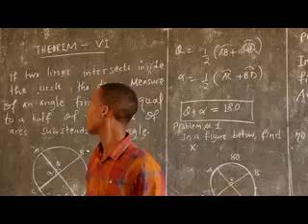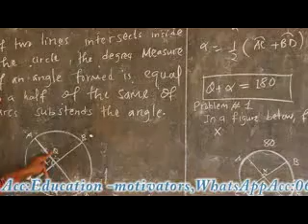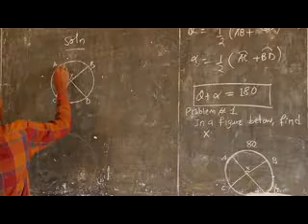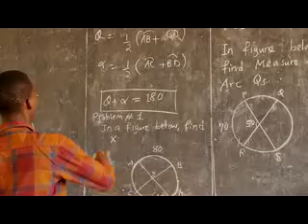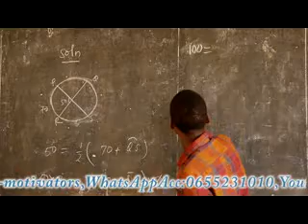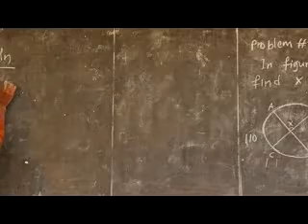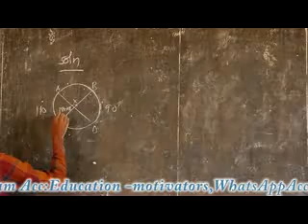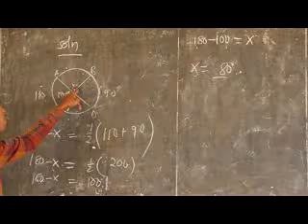Circle form 3(Theorem 6)